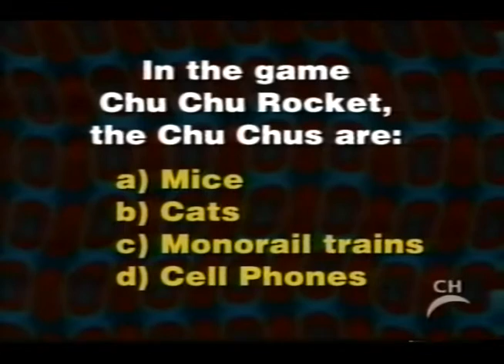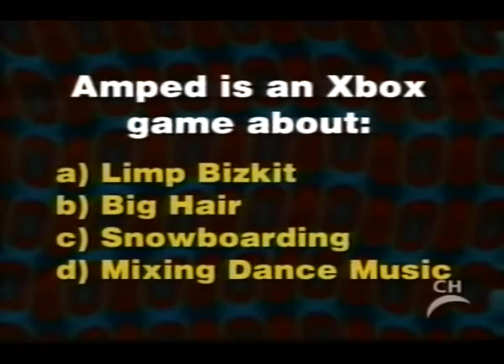GAMENATION TV SHOW 2001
15 years ago I had the fun of being on a TV Gaming show called Gamenation that aired on Global. As a kid in the 80's I watched game shows called STARCADE and enjoyed video & Arcade in the 90's. The Electric playground has been around and has outlasted Gamenation as it still airs today! Great job to @victorlucas as he is getting ready to celebrate 20 years! Enjoy this snidbit of Grant and I, as we made the most of our 5 min of fame and had fun doing what we did best playing EA's NHL Hockey! Grant is your Buzzer working yet? REMATCH EASPORTS The Electric Playground​